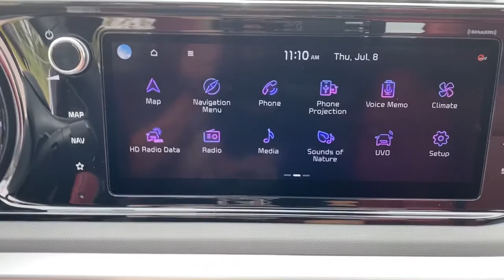2022 Kia K5 Panama City, Lynn Haven, Fort Walton, Port St. Joe, Marianna, FL 91102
GLACIALWHITEPE New 2022 Kia K5 available in Panama City, Florida at Bill Byrd Kia. Servicing the Lynn Haven, Fort Walton, Port St. Joe, Marianna, FL area.